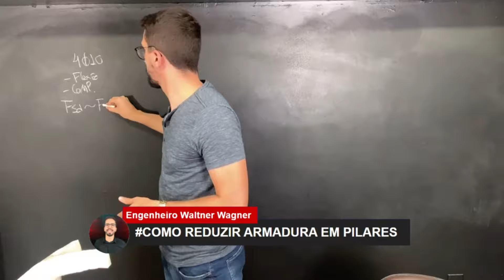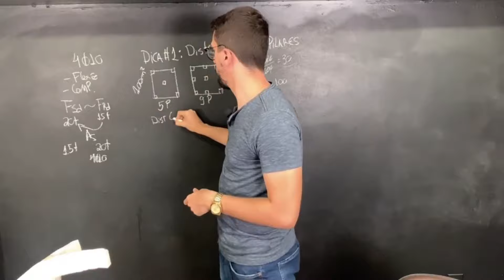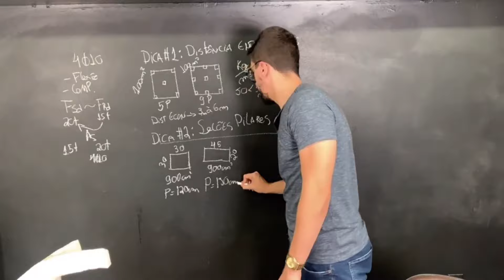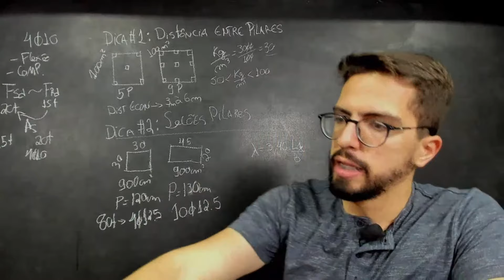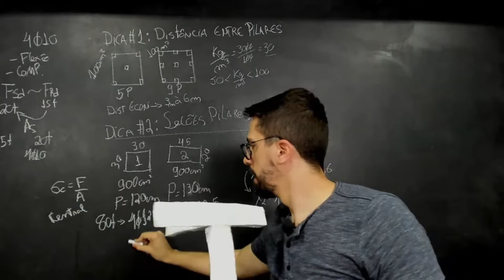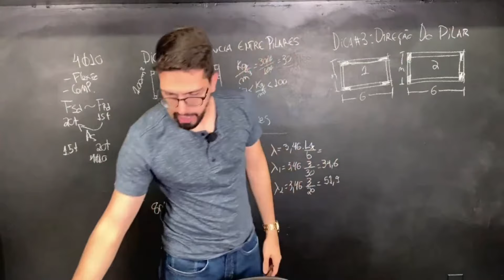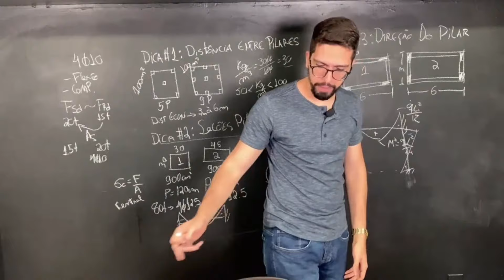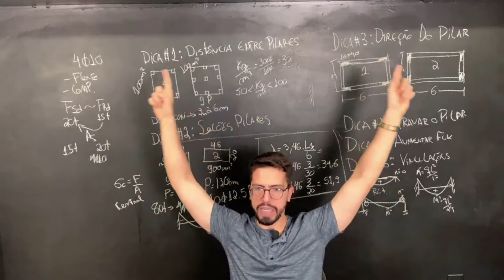DICAS PARA REDUZIR ARMADURA EM PILARES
Fala, galera !
Nesse vídeo eu vou te dar algumas dicas para economizar na armadura de pilares e garantir um projeto muito mais enxuto e melhor de executar!

E entre no nosso grupo do WhatsApp para conteúdos exclusivos disponibilizados por mim, além de novidades de sacadas práticas para aplicação na sua carreira!